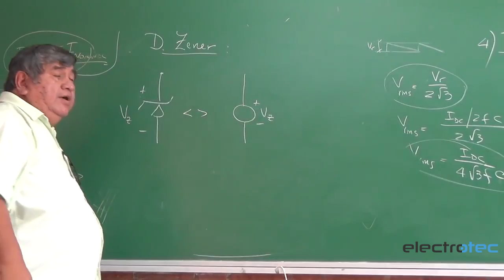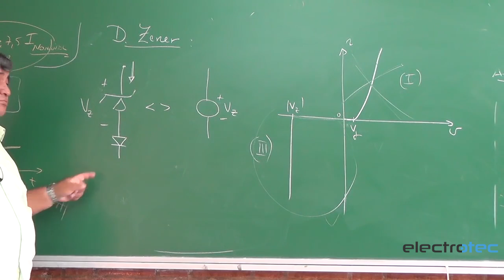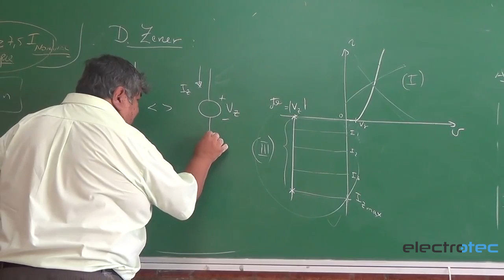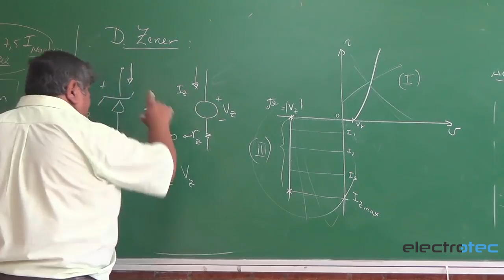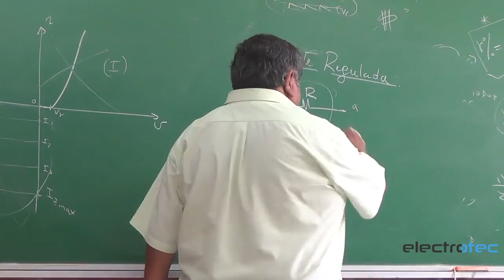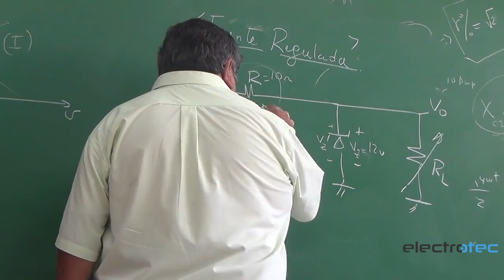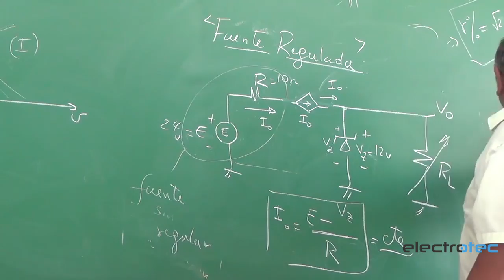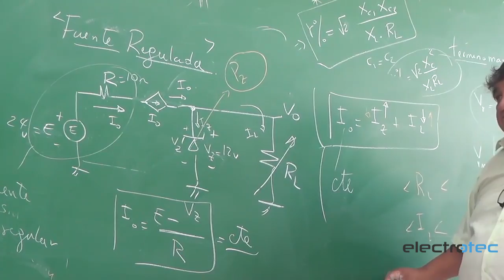Zener: El diodo gay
Tema: Diodo zener - Análisis, usos y aplicaciónes.
Docente: Dr. Fernando López Aramburú